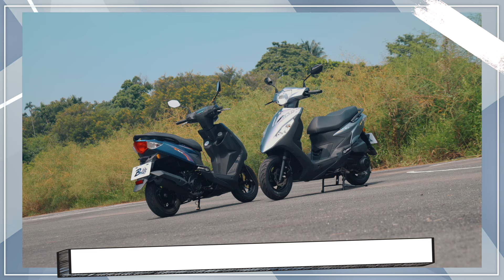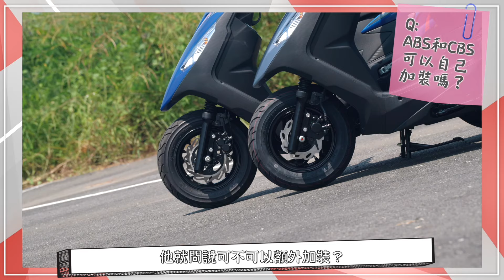麥擱歐北共！ ABS & CBS 迷思破解！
不管是ABS防鎖死煞車系統
還是CBS前後連動煞車系統
都是可以提升騎士安全的配備
但坊間總會有許多奇怪的傳言
今天我們邀請三位機研社社長
由他們分享聽過的各式問題
並且找出最正確的答案吧！